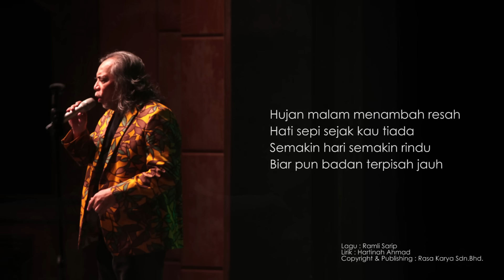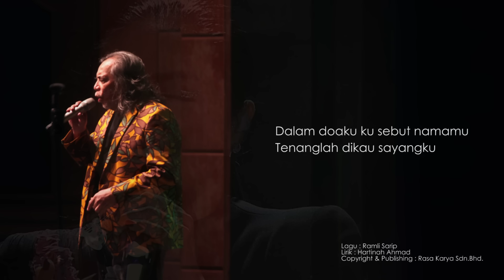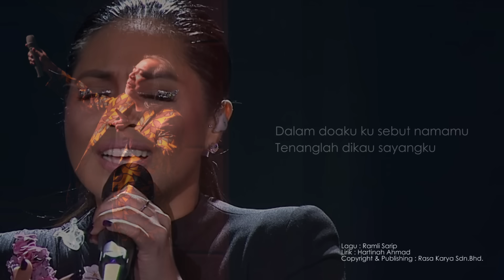Ramli Sarip - Musafir Rindu (Lirik Video)